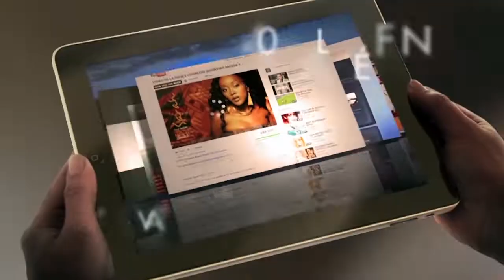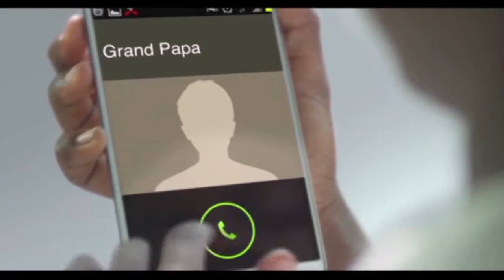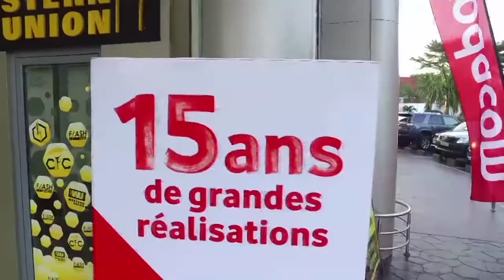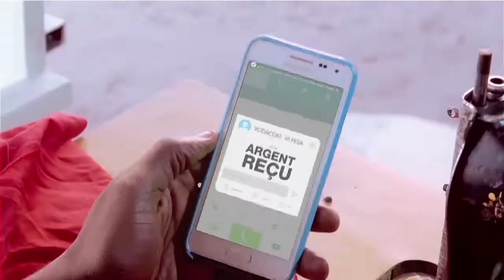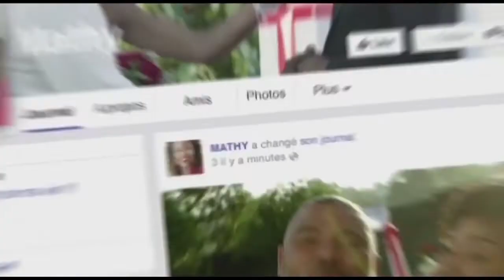Vodacom 15 ans Mag